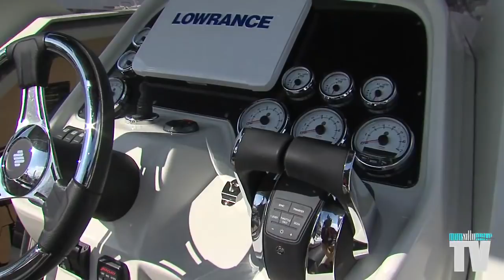ITALBOATS ha presentato lo Stingher 32GT al 57°Salone Nautico di Genova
servizio estratto dalla puntata Nonsolomare andata in onda su sky